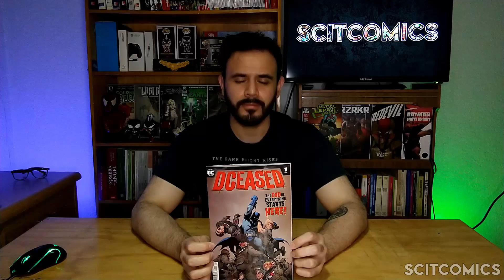DCeased #1. ASI COMIENZA.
Este es el comienzo del final de todos los habitantes de la Tierra, los superhéroes y supervillanos de DC a causa de un virus que se esparce por medios biológicos y tecnológicos. Quédate, conozcamos el comienzo de este evento y sé parte de este espacio.